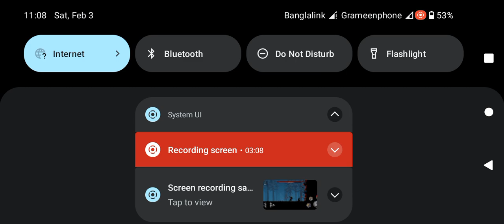Ninja arashi 2 artifact location act2 49